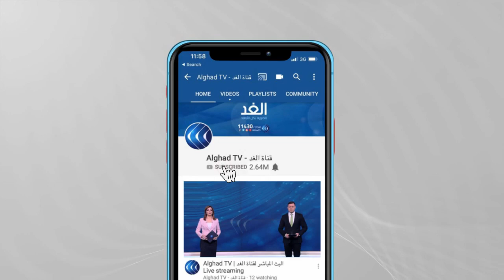خبيرة: إنهاء تصنيف الحوثيين كمنظمة إرهابية لاعلاقة له بإيران وبايدن قد يعود للمفاوضات في هذه الحالة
حيرة وقلق بشأن موقف بايدن من سلوك إيران ، وكيف سيتعامل مع الملف النووي الايراني فبعد تصريحات بايدن عن عزمه العودة للاتفاق النووي ثارت تساؤلات حول سياسة بايدن تجاه الحلفاء التاريخيين للولايات المتحدة وسط اتهامات بالتخلي عن الأصدقاء وتقوية الخصوم ، بل ووصل الأمر إلى اعتبار الاجراءات التي اعلن بايدن اتخاذها بشأن الازمة اليمنية قربانا للتهدئة مع إيران ... المزيد من التفاصيل يتحدث من لندن من جاسمين الجمل المستشارة السابقة لوزارة الدفاع الأمريكية لشئون الشرق الأوسط، و من واشنطن عبر سكايب الدكتور إبراهيم الأصيل كبير الباحثين في معهد الشرق الأوسط، مع يارا حمدوش، عبر الفقرة الإخبارية.